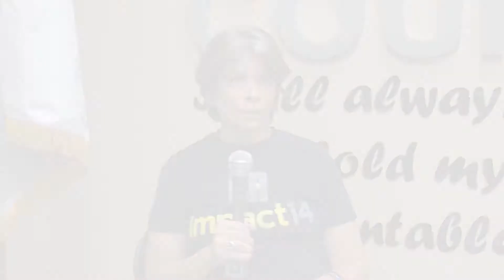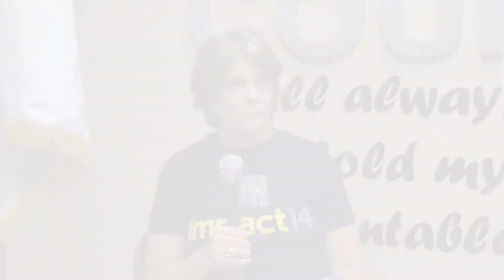Homeless in the Rio Grande Valley